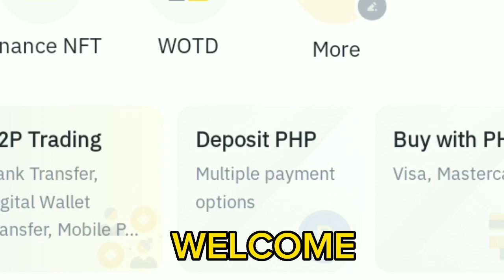BINANCE WORD OF THE DAY Answer NEW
binance word of the day
كلمة اليوم binance
binance 7 letter words today
binance wodl answer 8 letters
binance world answers today
binance puzzle answers
word of the day binance 8 letters
crypto word 7 letters today
world binance
world of the day binance
كلمة اليوم بينانس
6 letter words binance
8 letter word binance today
binance 6 letter words today
binance 8 letter words today
binance word of the day 7 letters
blockchain education
mr crypto
word binance 8 letters
word of the day binance
6 letter word binance today
binance new world answers today
binance points
binance referral bonus
binance reward point
binance wodl
binance wodl answer today 8 letters
binance wodl blockchain education
binance word
binance word of the day blockchain education
binance world answers today 6 letters
binance world answers today 8 letters
crypto wodl
crypto wodl binance answer today
today word of the day binance
wodl answer today
wodl binance
wodl binance 8 letters today
word binance
word of the day binance 6 letters
word of the day binance 6 letters today
word of the day binance 8 letters today
world of the day binance today
بينانس